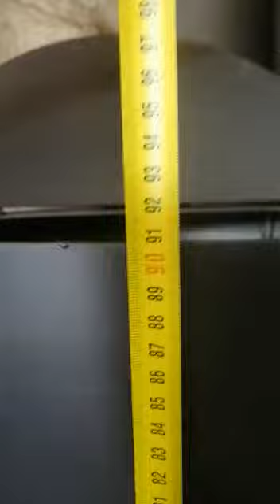водонагреватели бассейна малый средний-большой. черная труба и нержавейка. д-450 ватц-89039476761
наше предприятие изотавливает и доставляет в любую деревню земного шара чудесные печки воду греть в вашем чудесном басике.  хватит корчить из себя моржа, почувствуй себя папуасом- не мерзни этим летом,- оно и так короткое. и у тебя есть возможность продлить тёплую кайфовую расслабуху- СКОРЕЙ ЗАКАЗЫВАЙ ПЕЧКУ ДЕЛАЕМ ТРИ РАЗМЕРА-
МАЛАЯ- 80 СМ.- 10 ВИТКОВ
 СРЕДНЯЯ-90 СМ- 14 ВИТКОВ
БОЛЬШАЯ- 100СМ- 16 ВИТКОВ- НА САМЫЙ КРУТОЙ И ОГРОМНЫЙ БАССЕЙН.
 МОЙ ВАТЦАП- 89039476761